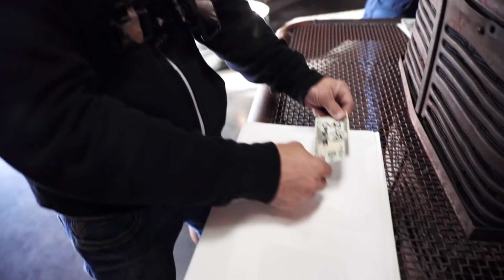Birdboxing the Winner of the $100,000 Giveaway!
Diesel Dave joins the Birdbox trend to find his way to a money machine and randomly selects the winner of the $100,000 giveaway! Watch until the end to see if it's you!